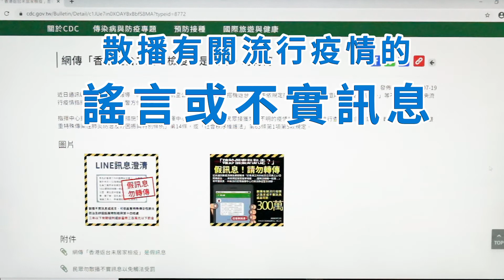陳石山法律顧問－拒絕假訊息 疫情資訊看這裡_客語